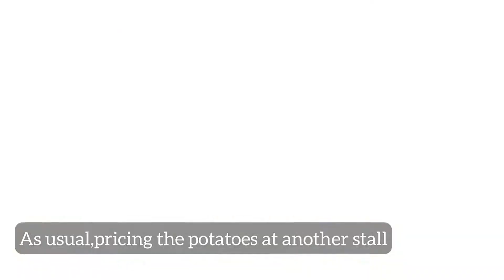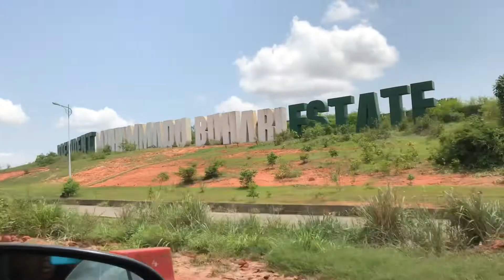A Day at the MARKET with me in Abeokuta,Ogun State+a small tour|| Foodstuffs|| It's a VLOG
Hi guys,
HAPPY NEW MONTHS FAM!

This market vlog is an unprepared one, didn't plan to make a video but guess what guyssssss. i made one and trust me, you're going to enjoy this little tour round the market.

XOXO guys.